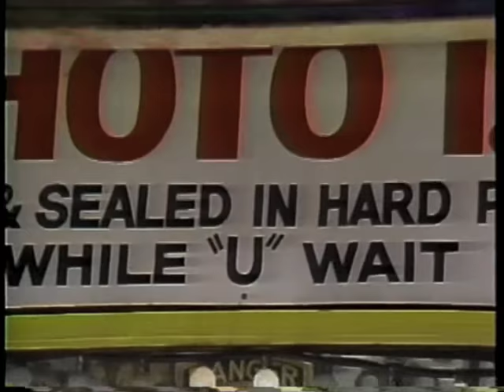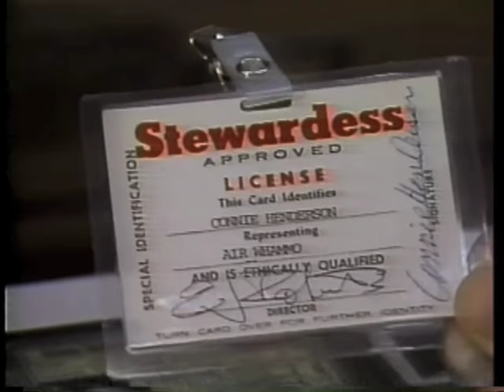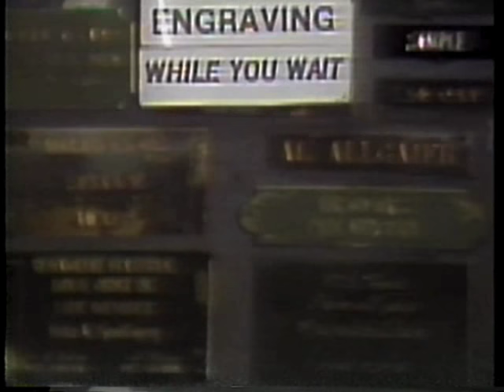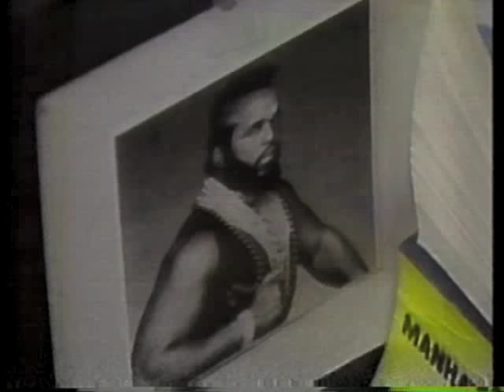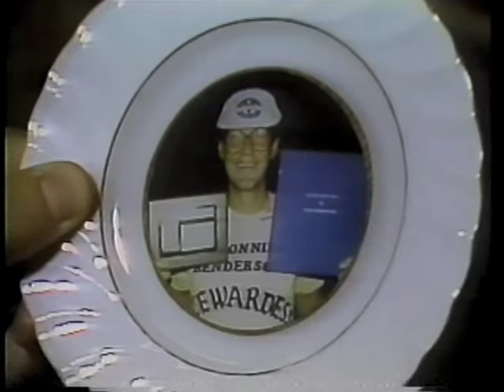While U Wait Remote on Letterman, September 13, 1984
Plus the closing act, which includes some scenes cut from the remote.

Repeated on the "Tri-State Special" October 26, 1985.